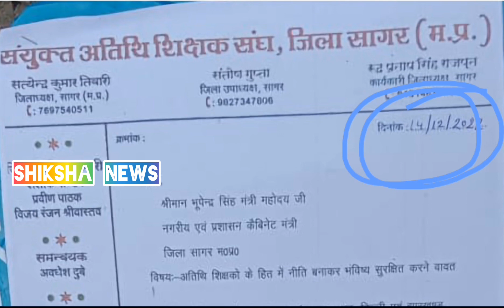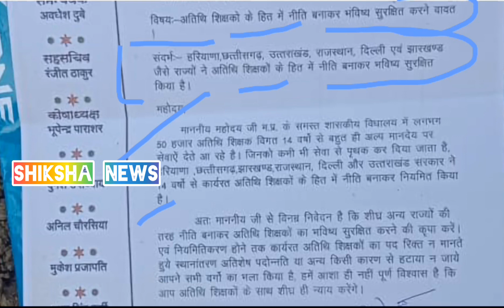MP Athithi Shikshak News || अतिथि शिक्षकों का नियमितीकरण सीएम